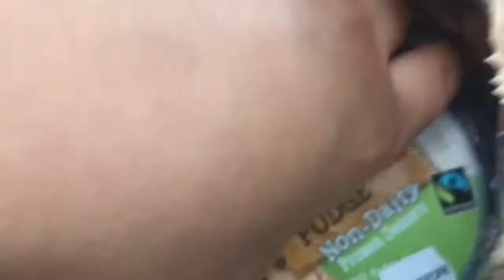10/01/18 | vlog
A day out in Melbourne in which Post Malone bailed on us, we watched Grigor Dimitrov, and got new clothes.